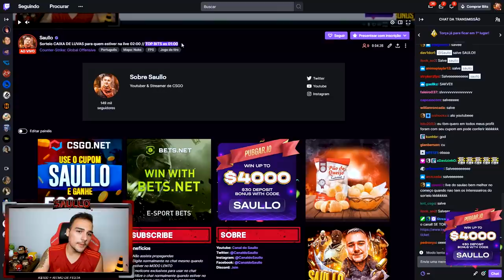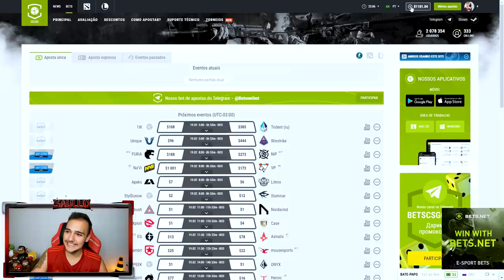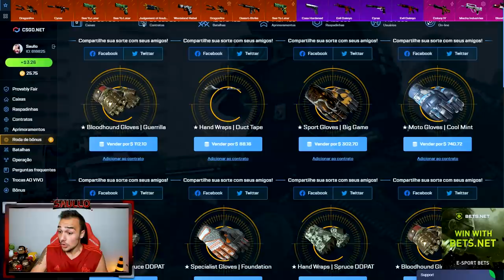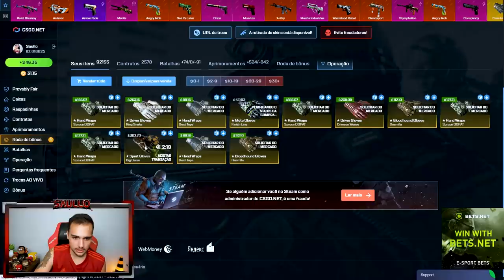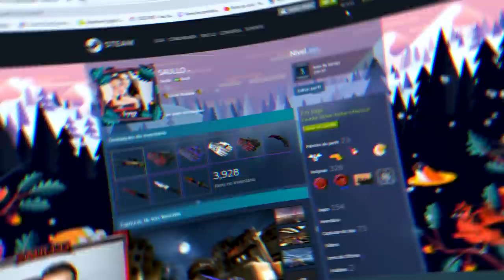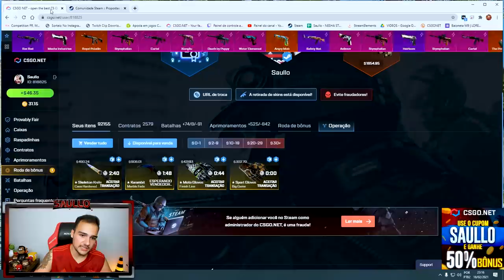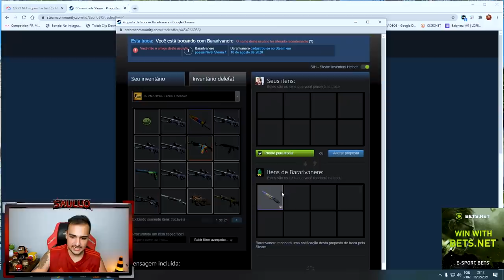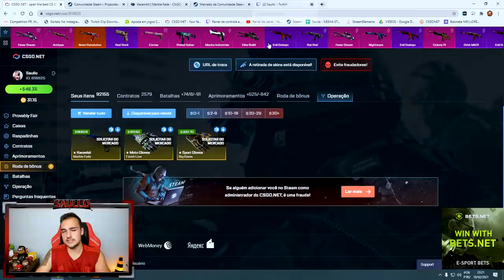Ganhei R$14.000,00 em skins abrindo caixas nesse vídeo... (Ganhei LUVAS e FACAS)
Abri caixas de skins de csgo e deu nisso